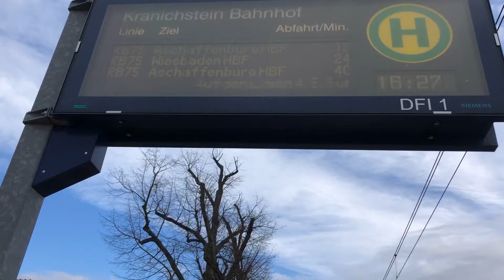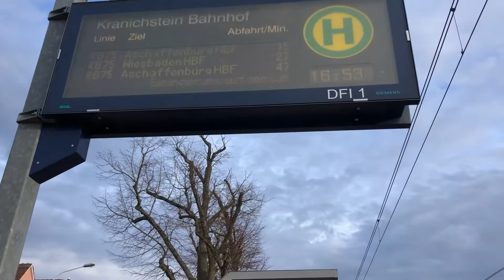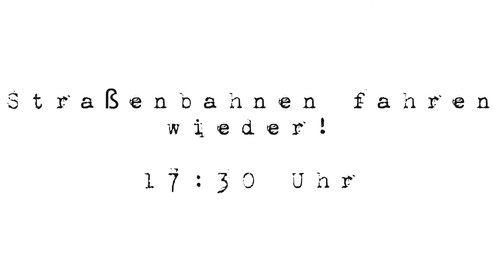Verspätungen auf vielen Linien wegen defektem PKW im Gleisbereich